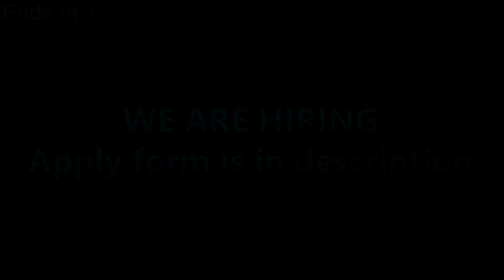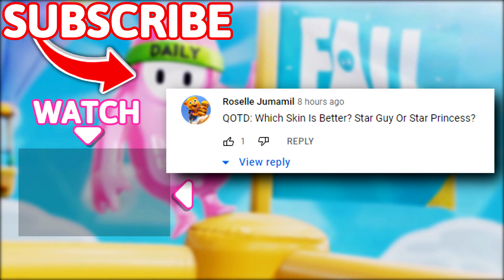300IQ PLAY IN SWEET THIEVES!! 😎😎 - Fall Guys WTF Moments #152 (Season 6)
300IQ PLAY IN SWEET THIEVES!! 😎😎 - Fall Guys WTF Moments #152 (Season 6)
►Want to work with us?

Timestamps:
(00:00) - We are hiring!
(00:16) - Intro
(00:32) - Moments
(09:53) - Outro